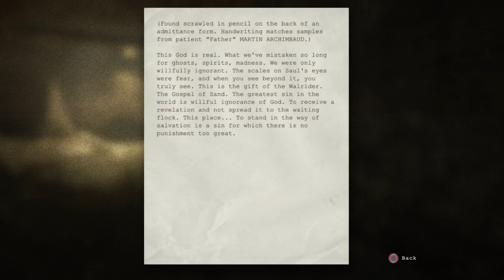Why We Love The Sewers - OUTLAST Ep. 7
Let's all splash about in the sewers.